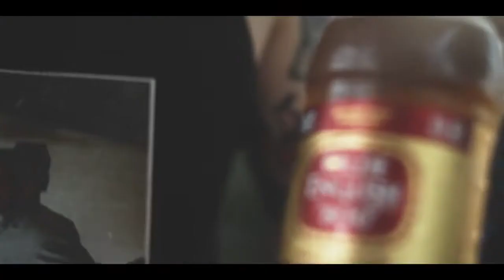Atoss Dacco The Beginning of the End ft KirbLaGoop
Directed & Edited by Chris Adams
Shot By Randy Reed